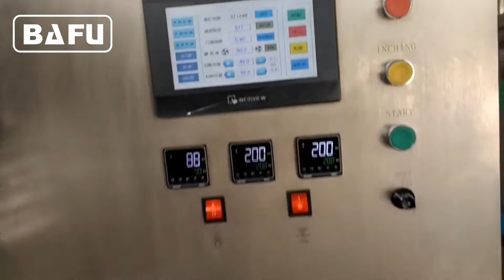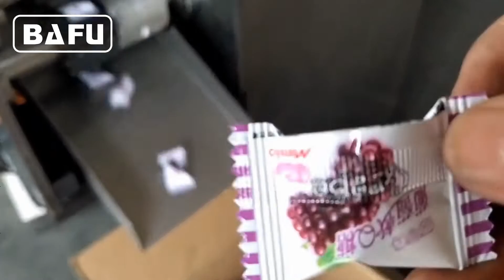maquina de embalar docês, Embaladora flow pack para balas e chicletes,Flow Pack para embalar doces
Bafu FWM1200 máquina de embalagem de doces de alta velocidade é uma máquina de embalagem automática de qualidade super para a velocidade de embalagem bola de chocolate, bola doces etc. Usando dispositivo de alimentação automático, embalagem até 1200 pcs / min.
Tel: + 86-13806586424